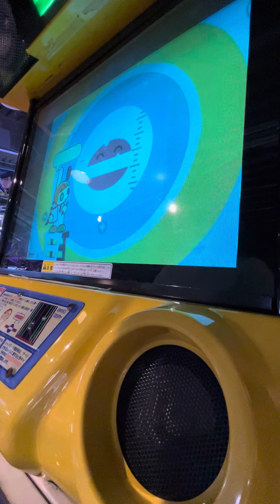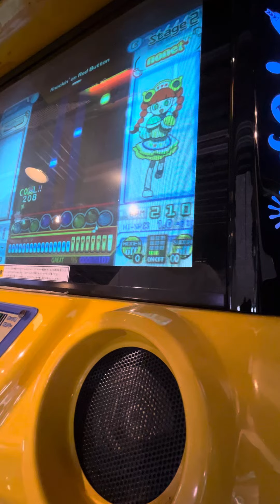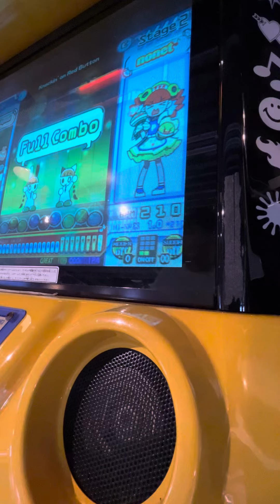ポップンミュージックKnockin' on RedButtonレベル14